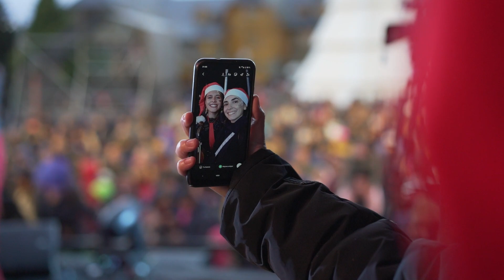La Filarmónica | Beethoven, Vasquez, Fauré | Bariloche y ElBolsón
🎼 ¡𝐆𝐑𝐀𝐂𝐈𝐀𝐒 𝐓𝐎𝐓𝐀𝐋𝐄𝐒!

Resumen de lo vivido en Bariloche y ElBolson con el estreno de “El Tronador” de Francisco Vásquez, el debut del 𝐂𝐨𝐫𝐨 𝐒𝐢𝐧𝐟ó𝐧𝐢𝐜𝐨 𝐝𝐞 𝐥𝐚 𝐅𝐢𝐥𝐚𝐫𝐦ó𝐧𝐢𝐜𝐚 y la participación de @luis salva, @Laura Romero e Iván Arnsek cómo solistas 👏🏽👏🏽👏🏽

¡Los esperamos el próximo año con una nueva temporada de Conciertos y ConLaMusicaATodasPartes !🎶

 Gobierno de Río Negro
Cultura de Río Negro